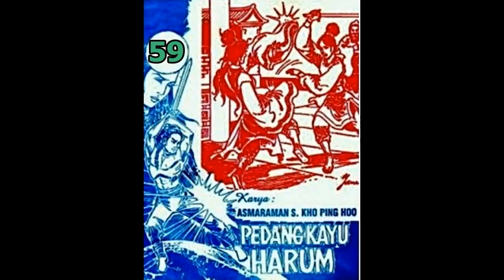Seri Cerita Silat PEDANG KAYU HARUM JILID 59